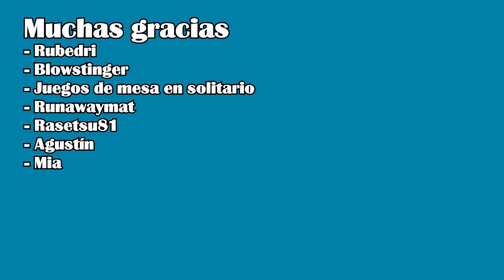Super Metroid (1994) | Análisis | Gran juego, pero peor de lo esperado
Vamos a la SNES a jugar a uno de esos juegos míticos que han marcado el género y la industria. Toca jugar a Super Metroid!